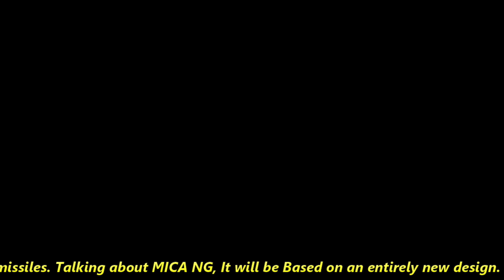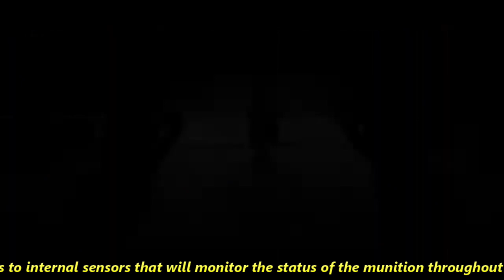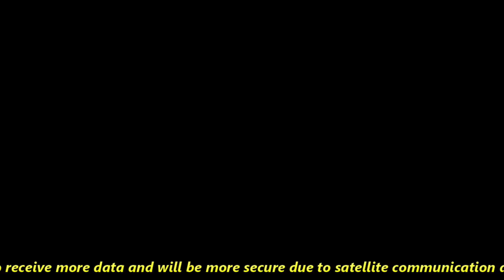36 Rafale F4 for Indian Air Force with new MICA NG Missile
As we all know that 26 Rafales are already operational from Ambala in the western sector and Hashimara in the eastern sector. France will deliver 3 Rafales each month starting from October 13th for next three months completing the order of 9 pending Rafales. The last or the 36th Rafale will be delivered with India specific changes with some Israeli components which is going to make the Rafale far more lethal than its previous versions. Once the 36th Rafale is landed in India, the remaining 35 Rafales will also be upgraded with the India specific changes.

But then many of our viewers and even I was worried, what after the deliver of 36 Rafales. So, the news is that my friends it will be Rafale F4. The IAF will ordering additional 36 Rafales of F4 variant.

In the month of April our Air Chief Marshal RKS Bhaduria was in France where Dassault Aviation had briefed him about the Rafale F4. The deal for next 36 Rafale jets will include India specific changes as per previous deal. It is also expected that there will be 70% TOT to produce Dassault Rafale for IAF under Make in India clause.

The Rafale fighter jets have many variants and Indian Airforce is currently operating the most advanced version of Rafale which is Rafale F3-R DH & EH for 2-seater and single seater  resp. Rafale is planning to upgrade their jets to F4 variant which is going to be the most advance version of Rafale fighter jets. The upgrade of F4 variant has been planned in two phases - F4.1 & F4.2

1. The F4.1 will feature an upgraded radar as well as improved capabilities in the Helmet-Mounted Display. It will have new weapons — notably MBDA’s Mica NG air-to-air missile and the 1,000-kilogram AASM air-to-ground modular weapon — and be able to carry the new Scalp missiles.

Talking about MICA NG, It will be Based on an entirely new design. The MICA NG missile will inherit the external dimensions and unique concept that has made the MICA anti-air missile such a success for a quarter of century. This concept means MICA features either an infrared or a radio frequency seeker on the same common missile body, allowing the operator, at the moment of firing, to select the best option to respond to the tactics adopted by the adversary.

On the MICA NG, a new infrared seeker based on a matrix sensor will provide increased sensitivity, while a new radio frequency seeker with an active electronically scanned antenna (AESA) will allow for smart detection strategies. The lower volume of electronic components will enable the MICA NG to carry a larger load of propellant, significantly extending its range, and the new dual-pulse rocket motor will provide additional energy to the missile at the end of its flight, improving its manoeuvrability and its ability to intercept targets at long range. In surface-to-air mode, the MICA NG will be able to intercept targets over 40 km away. Finally, maintenance and ownership costs will be significantly reduced thanks to internal sensors that will monitor the status of the munition throughout its life cycle.

The MICA NG missile will be available in series production from 2026.

The F4.1 will also be equipped with the Talios multifunction optronic pod made by Thales.

The F4.2 will have more effective network-centric warfare, with more data exchange and satellite communication capacity. The fighter jet will be able to receive more data and will be  more secure due to satellite communication and software-defined radio.

The Validation of the F4 standard is planned for 2024, with some functions becoming available as of 2022.

The maintenance of the F4 will also be going to be easier than its predecessors with new Prognosis and Diagnostic Aid System which can predict when the aircraft needs maintenance. It is also planned to incorporate the Big Data and Artificial Intelligence to further develop F4 into a true futuristic fighter.

The Rafale F4 jets will have a new engine control unit.  Overall, this is extremely good news for your Air Force and much needed initiative.